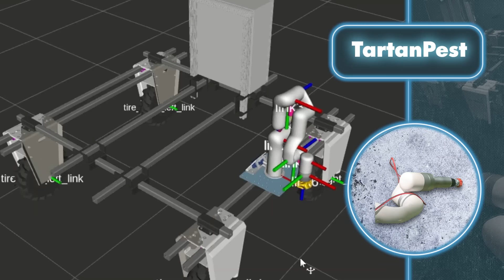Изобретения для Двора, Которые Понравятся Любому Домовладельцу